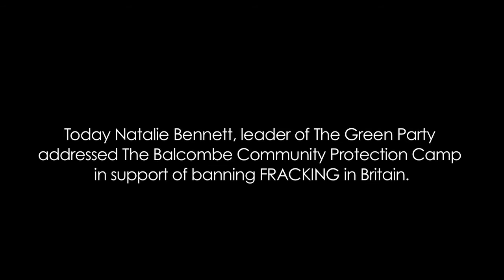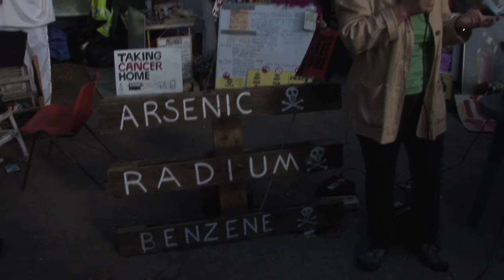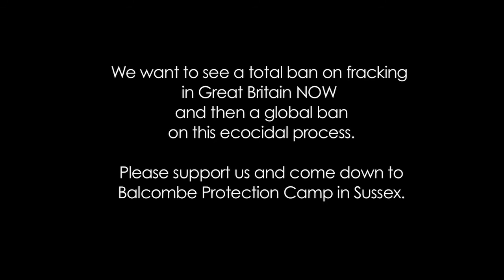Green Party supports Balcombe against Fracking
Natalie Bennett addresses the Balcombe Community Protection Camp and supports them in their peaceful protest against Cuadrilla fracking in Sussex.  Please come down and join us - we need your support.